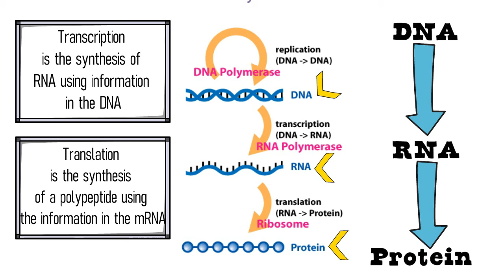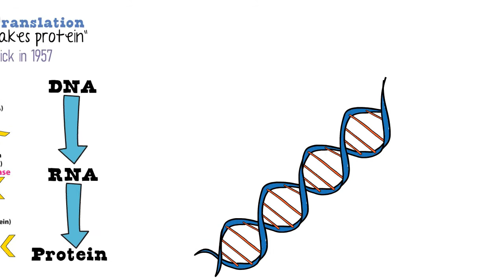Chapter 6 EP 1 / Sem 1 : Central Dogma (Matriculation Biology)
Chapter 6 Expression of Biological Infomation. Untuk pelajar Matrikulasi (Module 1 dan 3) seluruh Malaysia. Menggunakan dwibahasa